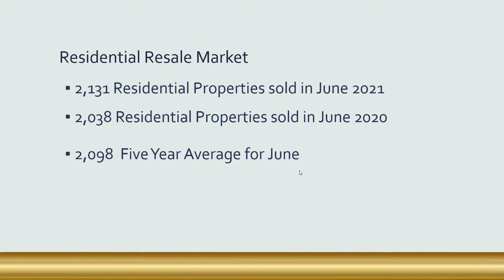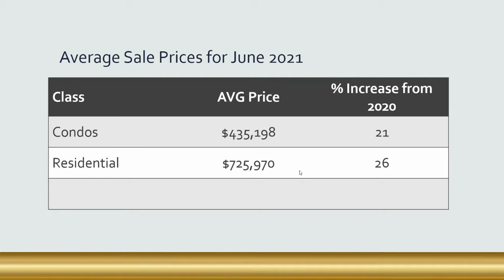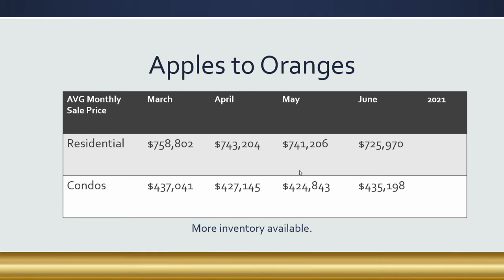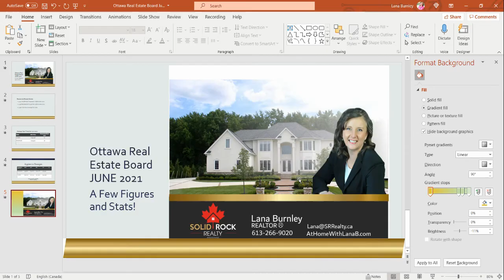Ottawa Real Estate Board June 2021 Stats and Facts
June 2021 is more on track with Ottawa's current real estate market. We are still in a strong Seller's market with a little more inventory on the market.  Still have a ways to go before we are in a full balance market!  Watch for all of the information.

Information is valid at the time of recording but may change as the market economy or political landscape changes.